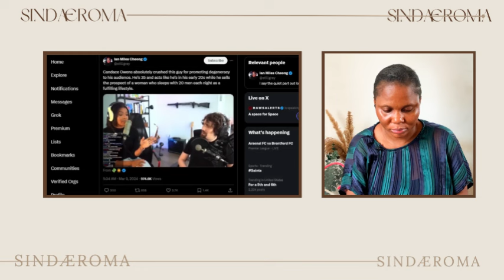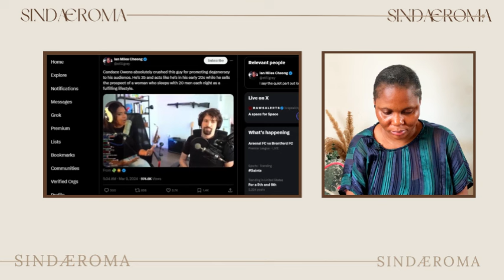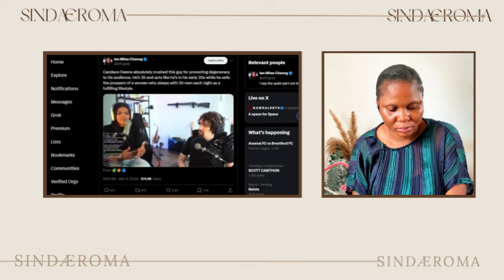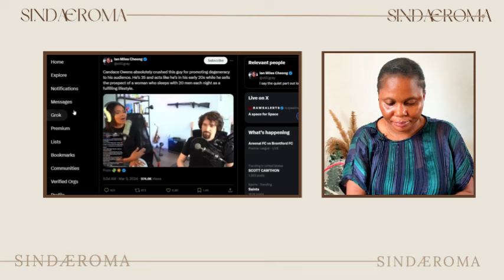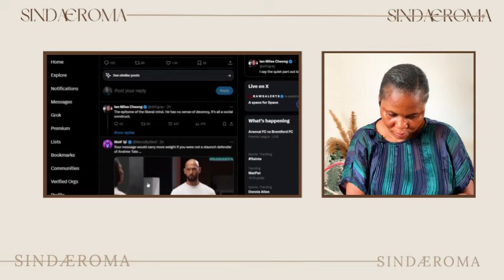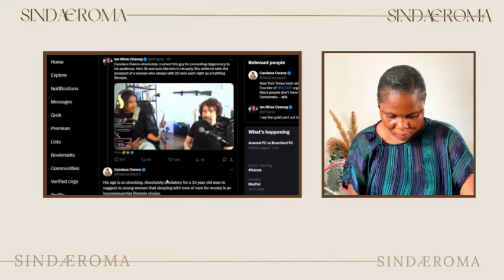Candace Owens DESTROYS Woke Destiny IN HIS OWN HOME.. Candace Is On A Rampage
♛ Hello Sindafam,

Tags ☟